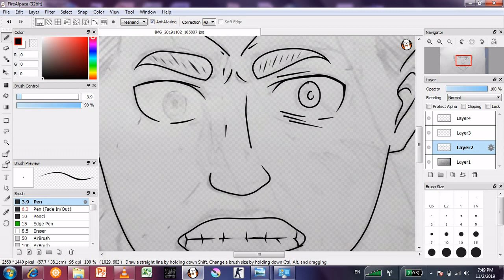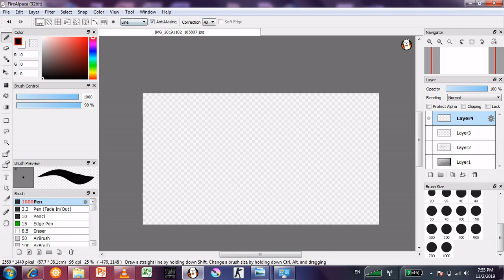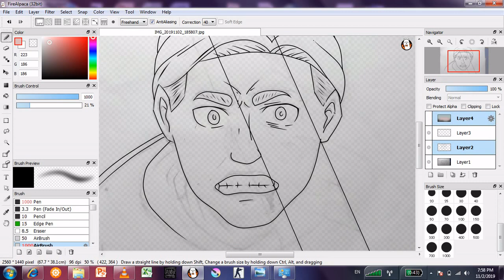Speedpaint [Erwin Smith] 進撃 の 巨人 not finished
ごめなさい  as you can see my art is still bad, maybe because i use mouse?
anyway i will be continuing it when drawing tablet is here (i been waiting it for weeks) hehehe...

note: i do not own the character that i draw

music
...Guren No Yumiya by [Linked Horizon]...